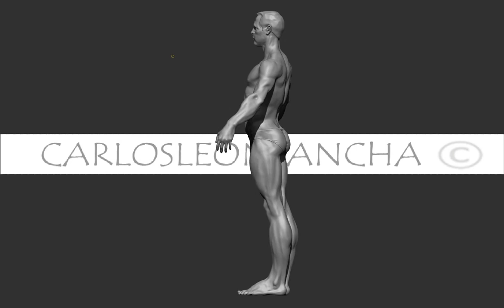Paul 3D.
3D. Zbrush. Designed and modeled by Carlos León Sancha.
2014, February. Play at (720p) HD.